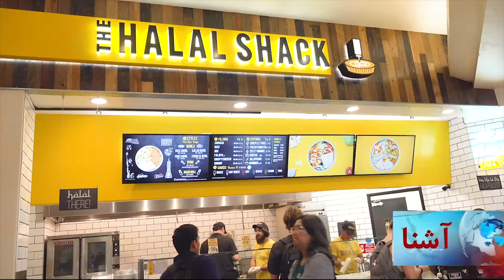The Halal Shack Restaurants in the US Universities_VOA Pashto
Afghan entrepreneurs Jamal Rasoully was born in the US with a vision to invest in the food industry throughout the United States, in order to provide halal food to Muslims. His chains are located at popular universities such as SDSU, Albany and others. I am very proud of his service in the community.

جمال رسولي  یو ځوان تجار دی؛ چې خپله پانګونه  يې، د حلالو خوړو له رستوانتونو څخه چې (حلال شاک ) نومېږي؛ پیل کړې ده، چې د امریکا د متحده ایالتونو په مختلفو پوهنتونونوکې موقعیت لري. جمال د نیویارک په ښار کې په یوې افغانې مهاجرې کورنۍ کې زېږدلی دی او خپلې لوړې زده کړې يې د تجارت په څانګې کې ترسره کړې دي.
VOA Pashto News
VOA Deewa
Tolo news
Tolo TV
Lamar TV
Lamar news
Ariana TV
ATN
Shamshad TV
Shamashad news
Zwandoon TV
Zwhandoon News
Afghan music
Afghan songs
Afghan culture
Pashto language
Dari language
English language
Afghan history
Afghan war
Afghan-American
Afghan politics
New Pashto
New Hit Songs2015
New This Week Pashto Songs 2019
New This Week Pashto New Songs HD 2019
Pashto New HD Songs 2019
New Pashto New Dance Songs 2018
Pashto New Songs Tappy 2019
President Ashraf Ghani
President Trump
Taliban
Piece talk
Afghanistan
People
Women Rights in Afghanistan
Afghan Presidential Elections 2019